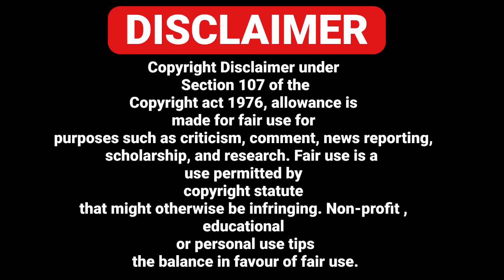16/09 ITALIAN NEWS IN PUNJABI - PUNJABI AMICI CHANNEL - ITALY PUNJABI NEWS CHANNEL